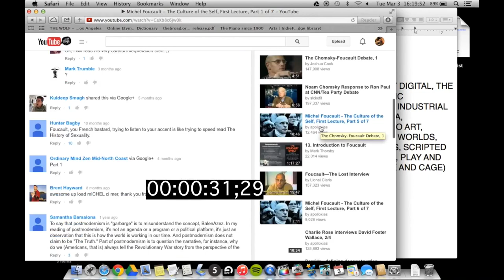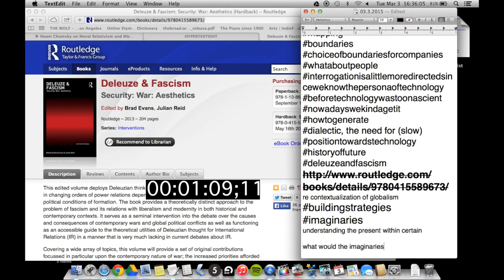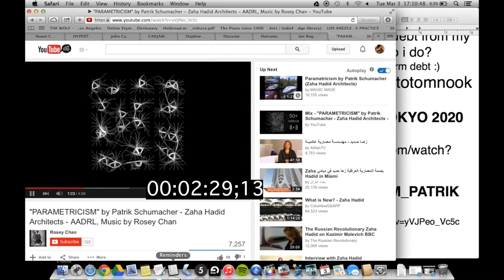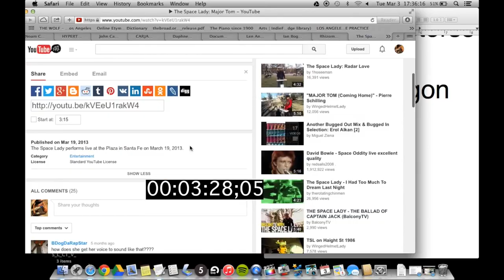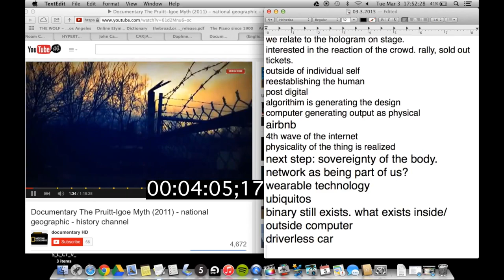Tom Leeser: [Shhhhhhhh] “a silent lecture with video assist” 03.3.2015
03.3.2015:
"shhhhhhhhhhhhhh"
[a silent lecture with video assist]
TOM LEESER ON: THE POST DIGITAL, THE GLITCH AND THE NEW AESTHETIC
EMERGENCE OF A POST URBAN INDUSTRIAL FEUDALISM (SINCE 1980)…MEDIA, DEFINITONS OF THE BODY, VIDEO ART, CINEMATIC EFFECTS, PARALLEL WORLDS, NEW SOCIAL MEDIA STRATEGIES, SCRIPTED SPACES, CYBERNETICS, GAMES, PLAY AND ACTION. (AFTER MCLUHAN, PAIK AND CAGE)...etc
method for development
how to get from 1 place to the next
dialectic, the need for (slow)
re contextualization of globalism
understanding the present within certain

what would the imaginaries of the future look like?
if Bifo is right in that there is no future, why and what then
how does that impact culture…etc
FRIEDRICH KITTLER.
THE END, SOMETHING IS COMING TO AN END. THE GENERAL DIGITZATION OF CHANNELS AND INFORMATION ERASES TEH DIFFERENCES AMONG INDIVIDUAL MEDIA. SOUND AND IMGE, VOICE AND TEXT ARE REDUCED TO SURFACE EFFECTS, KNOWN TO CONUMERS AS INTERFACE. SENSE AND TEH SENSES TURN INTO EYEWASH. THEIR MEDIA-PRODUCED GLAMOUR WILL SURVIVE FOR AN INTERIM AS A BYPRODUCT OF STRATEGIC PROGRAMS. INSIDE THE COPUTERS THEMSELVES EVERYTHING BECOMES A NUMBER: QUANTITY WITHOUT IAGE, SOUND OR VOICE. AND ONCE OPTICAL FIBER NETWORKS TURN FORMERLY DISTINCT
the work of Crary, Virilio, Mitchell, and others has directed attnetion to power of manipulation inherent in new visualization technologies and tendency of gidiitial imagine to
driver-less
driverless
Tim Lenior: forward for Mark Hanesen’s “New Philosophy for new media”
new philosophy for new media
diff between time/space
dont know where one begins/stops
most of arts as being in time+ space too
duchamp thinking of time…i mean of music as time art space art
sonorous and remains
LISTENING.
people expect listening as more than listening. inner listening? meaning of sound? when i tlak about msuic i ..it finally comes to peoples minds that i’m talking about sound — no meaning. just outer, not inner.
you mean its just sound?
“useless” sounds
i love sounds just as they are
i have no need for them to be anything more
i dont want them to be pscyhological or pretend to be a bucket, or a president, or in love for another sound. i just want it to be a sound.
i’m not so stupid either
german philosopher — kant
2 things: music and laugther
that dont have to mean anything
in order to give us very deep pleasure.
pleasure VS meaning?
sound experience preferred to all others
experience of SILENCE
almost everywhere in the world is traffic
beethoven mozart they’re always teh same
listen to traffic it’s always different
music production
masterpieces on home computers
virtual instruments/plugins
tone generator
“Oramics”
Daphne imagined sounds she couldnt make [yet]
how to change drawings into sounds
drawing on glass sound. tone generator pick up on ink
monophonic
machine always tweaked/modified
too fragile to restore
interactive virtual display
oramics iphone app?
science museum remix contest
electronic music cheaper and cheaper.
too easy to make electronic music
most interesting are those who are re-introducing restraints(cage), building sounds from the ground up

...etc